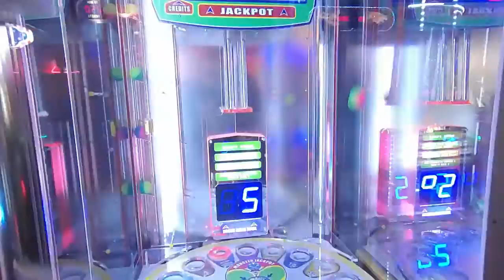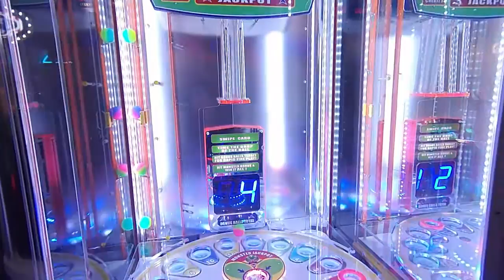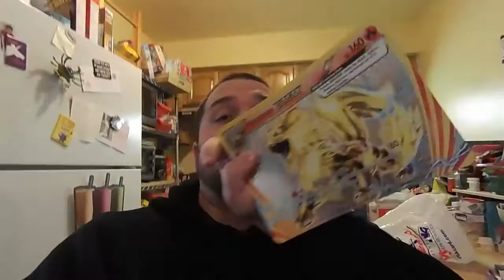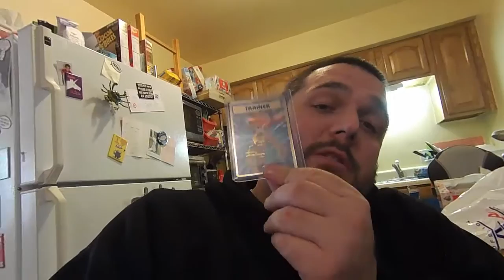Cards And Collectable Show @Serramonte! What Will We Find!?!?!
Whats going on everyone!!  I'm here today with a VLOG going over my local mall's Cards & Collectable show!!  Here you will find table and booths filled with action figures, hot wheels, sports cards and, for what I'll be searching for, Pokemon cards.

Hoping we can find some gems at some decent prices that won't break the bank lol.

If you'd like to see more action like this, please smash that like button down below, comment down below on what your favorite part was, and above all else, don't forget to subscribe to the channel for more great Pokemon TCG/LP/other random videos, like this!!